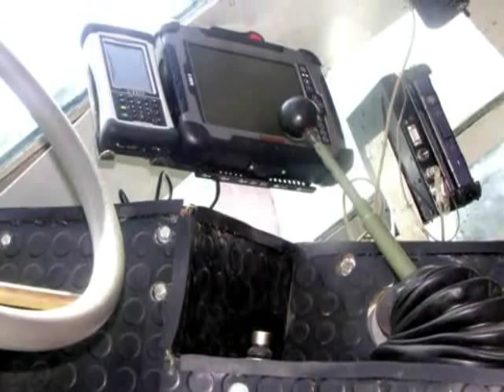New-2009 Serbian Armoured fighting vehicle MRAP - Visenamensko Borbeno Oklopno Vozilo ''Lazar'' HD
Visenamensko borbeno oklopno vozilo ''Lazar''